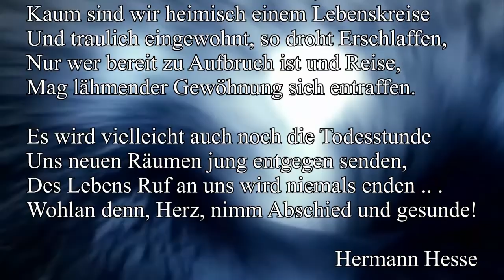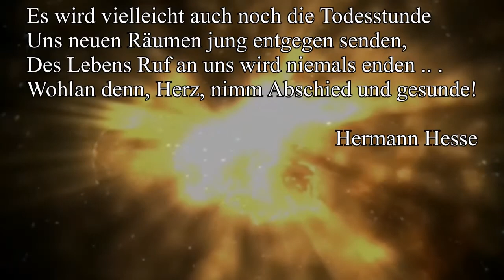Brahms/Rubbra - Händelvariationen op. 24 für Orchester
MIDI-Realisation nach der Orchesterfassung von Edmund Rubbra der "Variationen und Fuge über ein Thema von Georg Friedrich Händel op. 24 für Klavier" von Johannes Brahms.
Dort kann man auch die MP3-Datei der Orchesterfassung Rubbras mit "The Cleveland Orchestra" unter Vladimir Ashkenazy anhören.